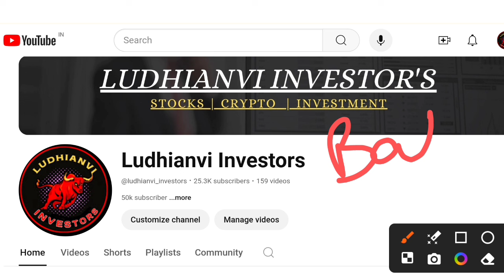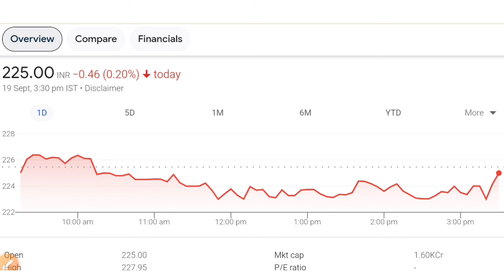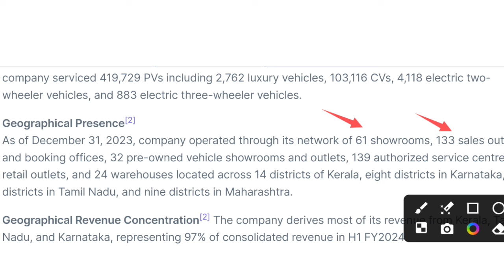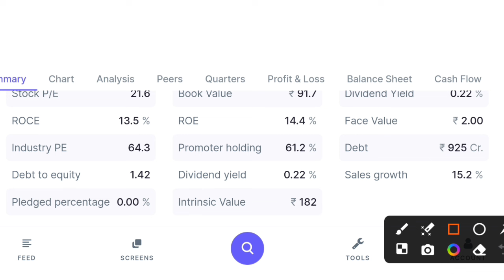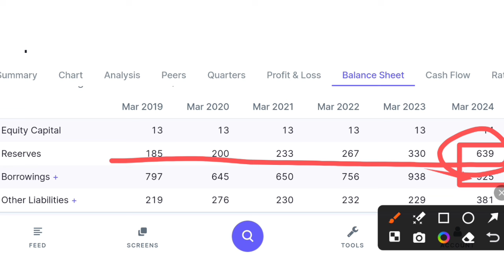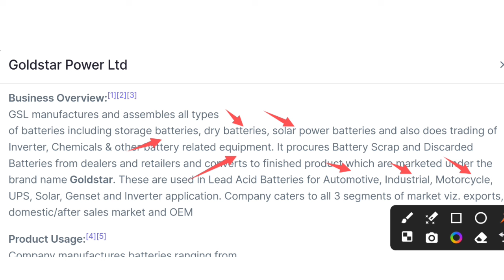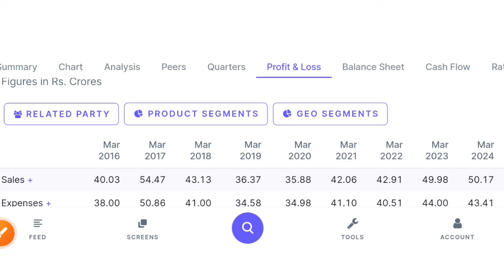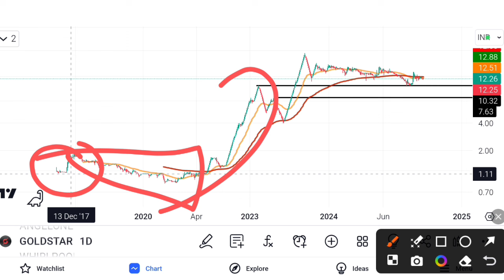Battery बनाने वाली कंपनी ✅ भाव 12